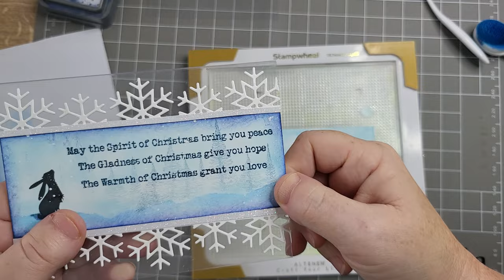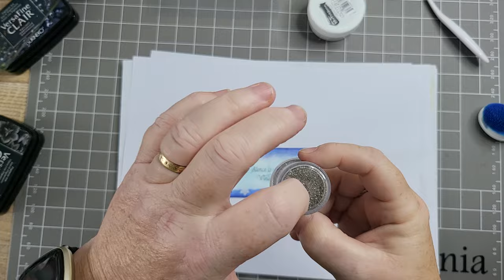Lavinia Stamps SUPER EASY floating acetate cards